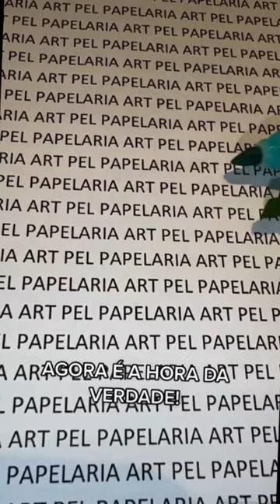UM MAIS LINDO QUE O OUTRO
COMPRE NA ART PEL ENVIAMOS PARA TODO O BRASIL